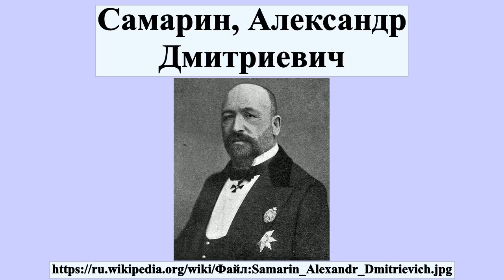Самарин, Александр Дмитриевич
Александр Дмитриевич Самарин — московский губернский предводитель дворянства , обер-прокурор Святейшего Синода , член Государственного совета.Младший брат монархиста Фёдора Самарина.Репрессирован.

Профиль автора: М.Л. Левенсон